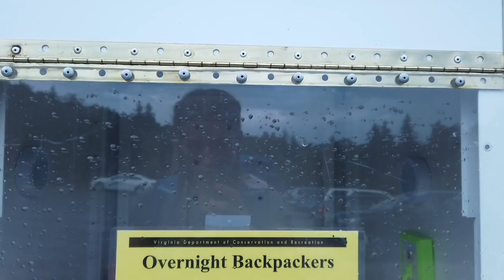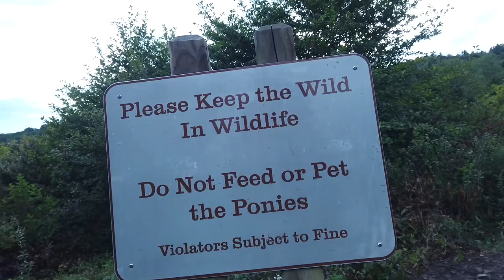20 Mile Backpacking Loop of Grayson Highlands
19 mile loop of mount Rogers-